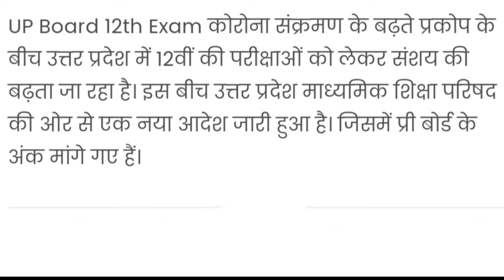यूपी बोर्ड 12th के छात्रों को प्रमोट करने की तैयारी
up board 12th student pramoted in next class